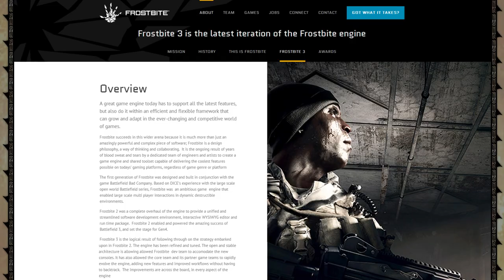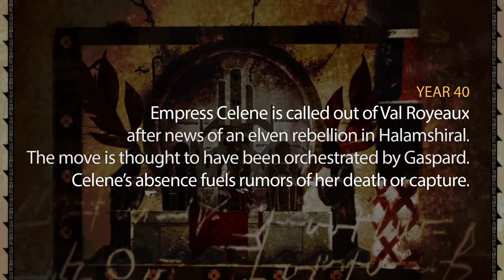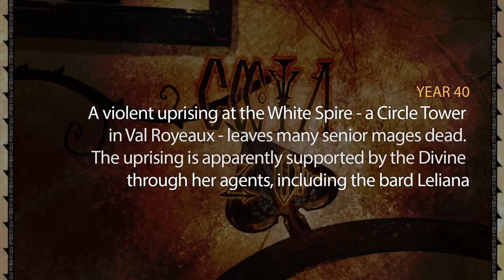[Dragon Age 3: Inquisition] E3 2013 Primer (What We Know, What's to Come)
Questions? - All the details you need to know before E3 next week! We'll be taking a look at the current lore and all the info Bioware devs have given us. Captions are available!

BOOK RECOMMENDATIONS
Dragon Age: Asunder (David Gaider)
Dragon Age: World of Thedas (Volume 1)

NOTE: Not all statements are guaranteed to be correct. This commentary is speculative. In no way has this video been approved, endorsed or verified by Bioware or Electronic Arts.